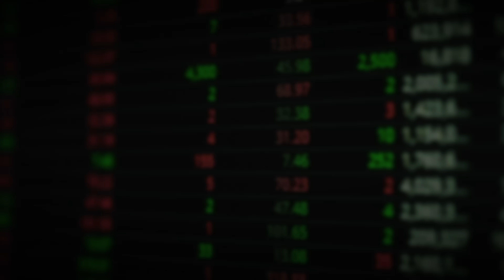"내려갈 일만 남았다" 중국이 수십 년간 감춰온 쓰레기, 드디어 곪아 터진다｜조현승 박사 1부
00:40 중국이 감춰 온 쓰레기 곪아 터진다
10:20 내려갈 일만 남은 중국